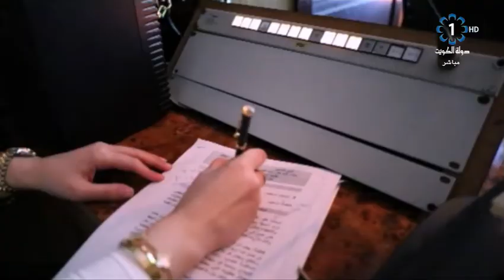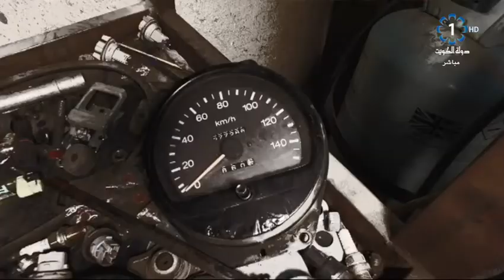برنامج شاي الضحى 2017/11/9